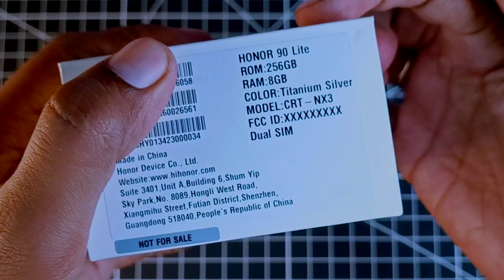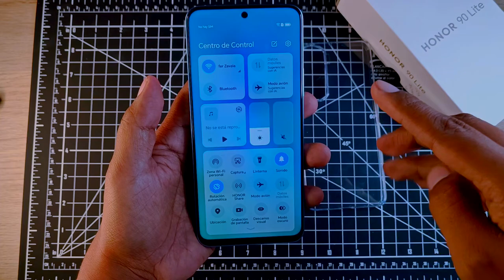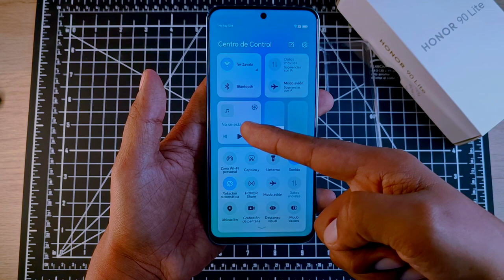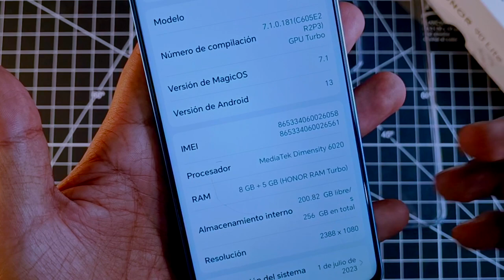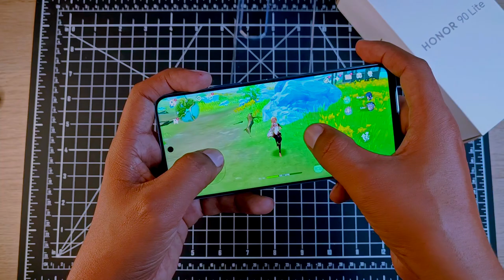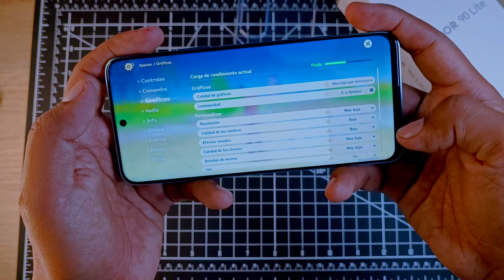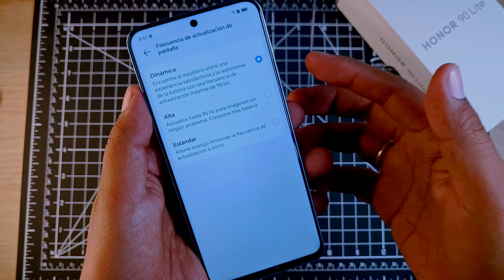Honor 90 Lite Unboxing y primeras Impresiones del hermano menor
Llegó a Perú el Honor 90 Lite y ya lo tenemos en el canal, No solo hacemos el Unboxing, sino que también lo ponemos a prueba en uno de los juegos más pesados.